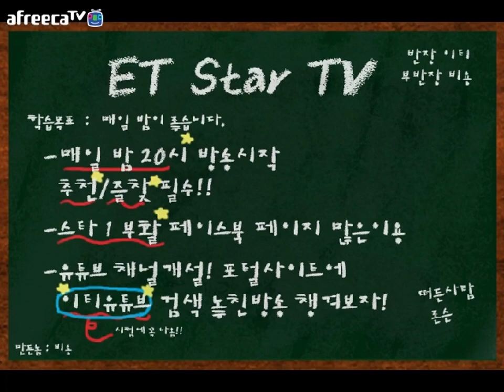[이티] 엽기스타강좌 150104 15경기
밀리강좌만 하는 것이 아니다! 그도 유즈맵을 즐긴다!